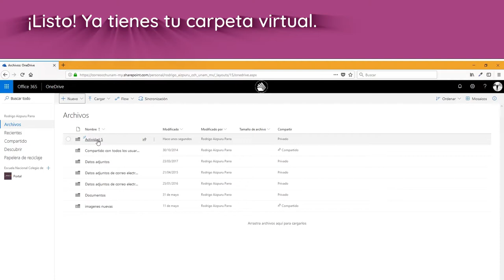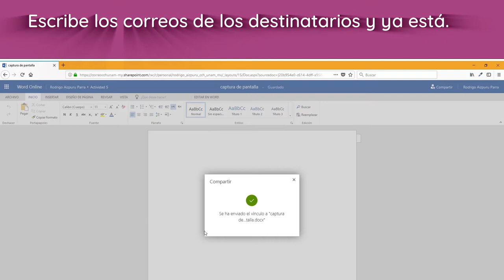Comparte con seguridad - Herramientas TIC